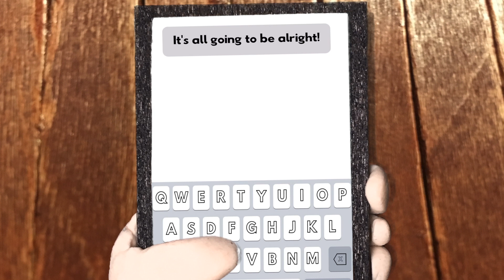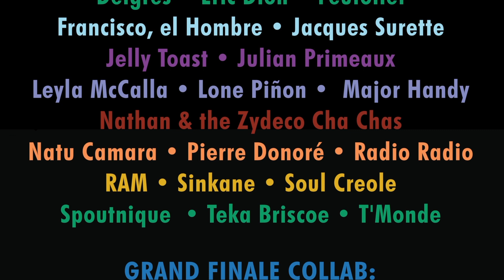2020 Festival International de Louisiana Virtual Lineup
There is no stopping the contagious Festival magic that takes over Lafayette every April. So we are getting creative this year and bringing Festival straight to YOUR doorstep. Get ready!

Join us April 24th – 26th, for our first ever Virtual Festival! Fans can join us in celebration from their own home by tuning into a weekend packed with curated shows from around the world on Facebook Live and AOC. The program’s schedule includes intimate concerts, nostalgic blast from the past videos, and an ‘International Collaborative Surprise’ that should not be missed.